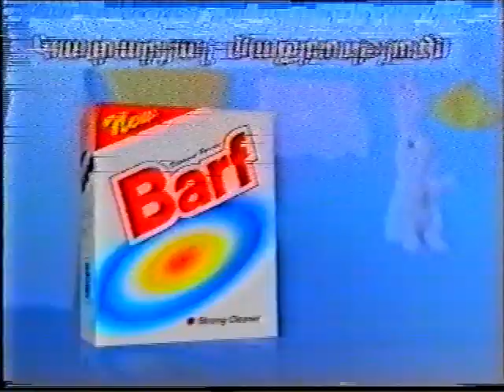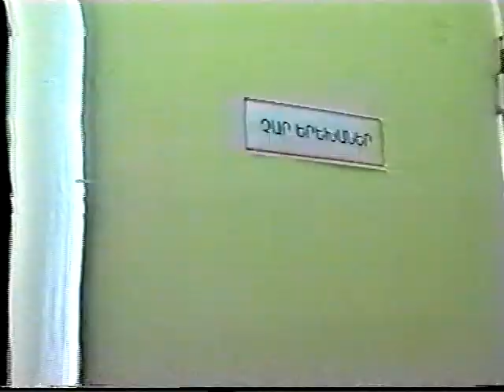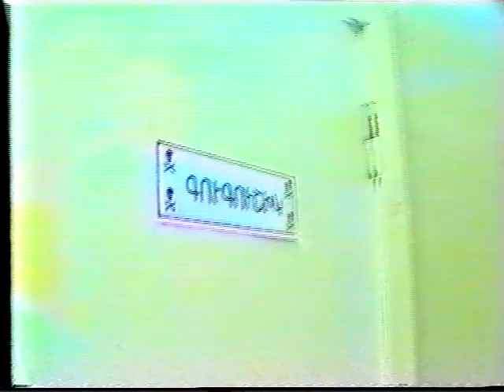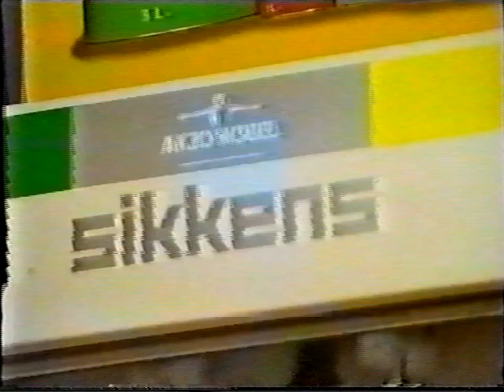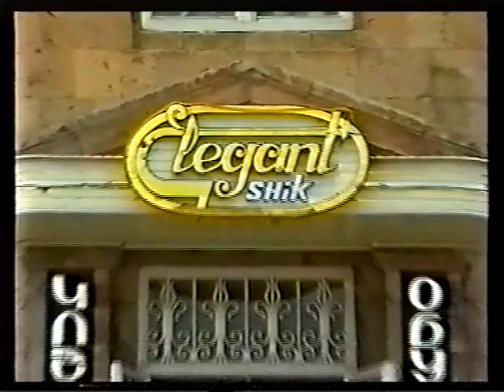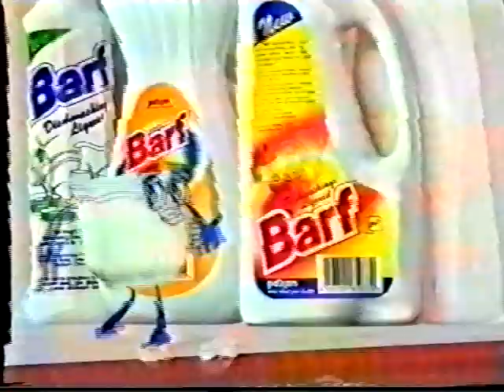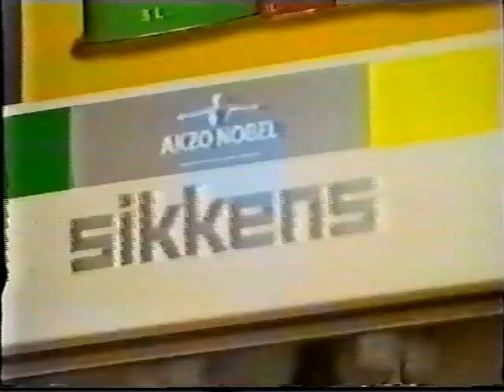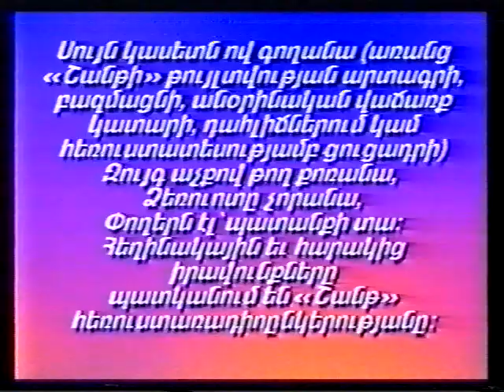Shant TV Prikol 1999 Յոթնուգը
Визуализация анекдотов от Шант ТВ прямиком из 1999 года.

Разумеется, у Шант ТВ есть оригиналы даже лучшего качества, но они разбросаны в виде серий NOSTALJIG, или типа того. Данная запись является целым сборником, с рекламой, заставками, титрами в конце, и этот - лишь один из тех сборников, которые выпускал Шант на кассетах.
Планирую перезалить уже в 720p50 уже без гребёнки.

Плейлист: (поправьте меня, если что-то не так)
0:00 Реклама
2:33 Թշշիկը
8:41 Հարաբերականության փեսություն
13:18 Քթե բերեց
15:00 Զորքոփանին
16:48 Մանկապարփեզ
18:09 Ձոկի՛ր
19:01 Տավարը
20:56 Խաղամոլը
21:46 Սուպերցեմենփ
22:26 Սկ Ռելով
24:45 Թիթեռ
26:42 Քիռպիջչ
32:10 Փորճառություն
32:59 Մե կիոափըմ

35:14 Реклама

38:59 Բանակայնություն (эпизод с рассинхроном в начале, но потом пойдёт всё норм)
43:03 Սադիլո
44:58 Մարդկությունը վերացավ
49:09 Մարդու ճակափագիրը
50:55 Նեղվաձք
54:14 Власть меняется
57:17 Սովյալները
59:36 Ճովահենները
1:00:25 Ա ջաջ ա, հա
1:02:31 Համառություն

1:06:24 Реклама

1:08:56 Վերգին լեննականցին
1:13:49 Լողոլդնելը

1:16:38 Титры

Я удалю видео тогда, когда этого они потребуют сами.
Или пока они мне не кинут страйк.